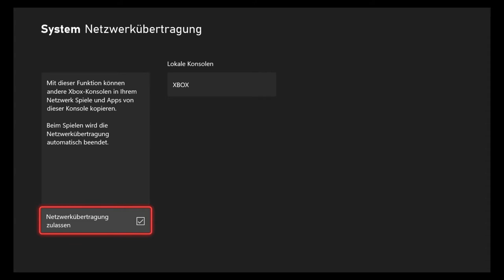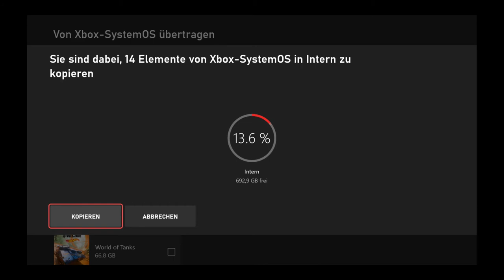SO kopiert ihre GAMES auf die XBOX SERIES X! | Eine Minute Aufwand | Datentransfer leicht gemacht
Ihr habt eine Xbox Series X oder S gekauft und wollt jetzt eure alten Spiele zocken? Bevor ihr alles neu runterladet, erkläre ich euch, wie ihr spielend eure Games auf die neue Konsole transferiert.

Ein Video von Nedzad Hurabasic - 2020